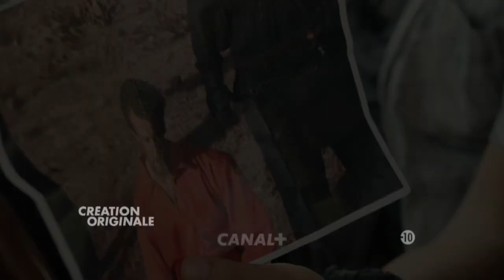Le Bureau des Légendes saison 5 - Bande-annonce (90s)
Le Bureau des Légendes, saison 5, bientôt sur CANAL+